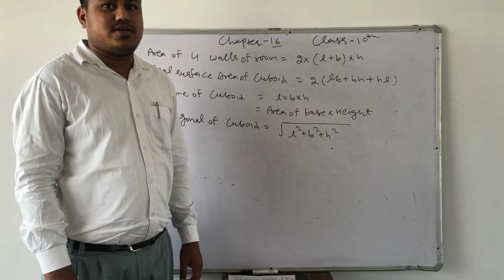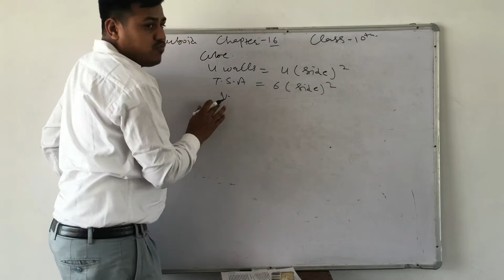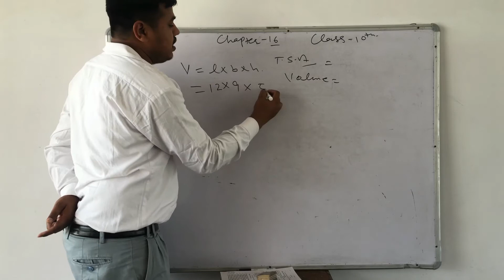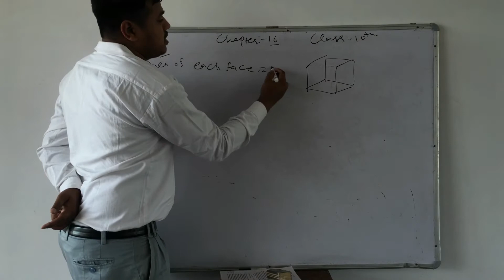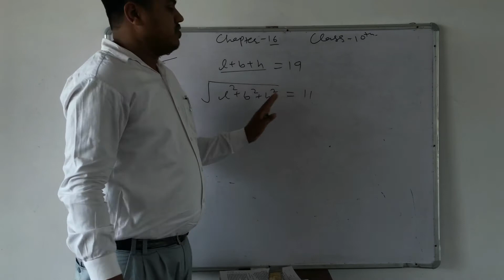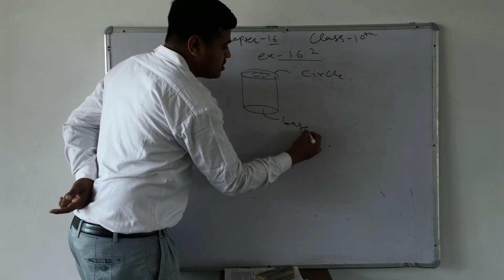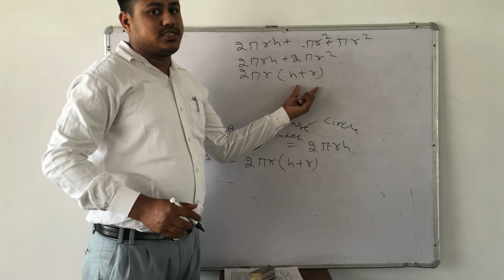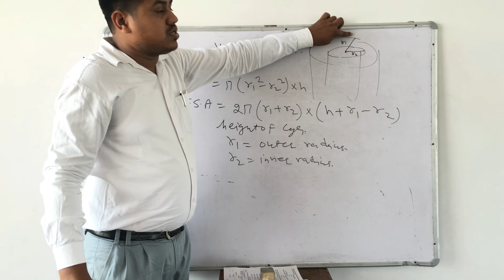Class 10th Unit 16